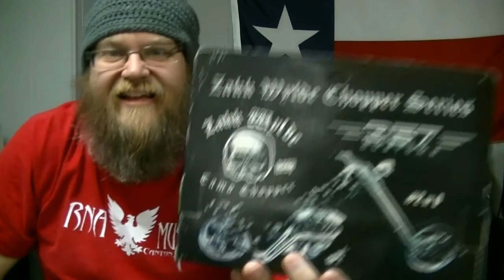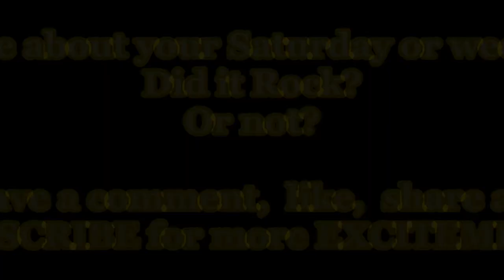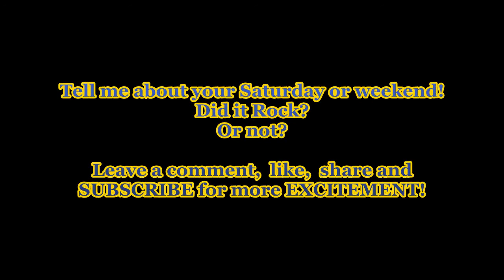RNA MUSIC VLOG 35, Guitars, Drums, Dogs, Peanuts, Chapmans!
How's your Saturday (or Weekend) going? Rockin? or not? We had a busy day at the shop with string changes, sales, lessons, packing guitars for shipping, drumming, teaching guitar licks, dog grooming, and mopping! Check out a typical Saturday at RNA Music in Canton, Texas! Your Texas Chapman Guitars Dealer!